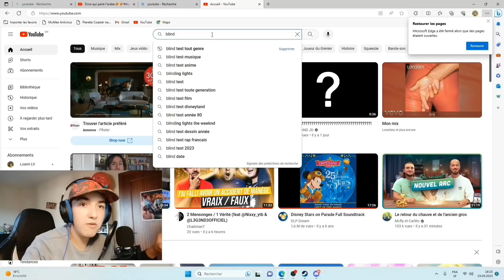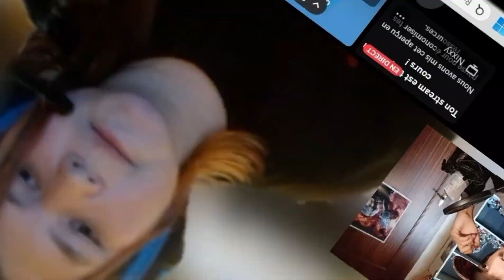BLINDTEST #3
Dans cette vidéo on va faire un Blindtest avec Lou7seinah, mais je suis super nul et lou est une déesse des Blindtest 😭😭😭

Mon setup :

Ordi Erazer rtx 3070 i9 32Gb🖥🖱
Micro GTX 120 🎤
Clavier et souris GTX Led 🖱⌨️
Écran acer

Montage : Monteur à plein temps
Logiciel : Vivacut premium

Je te laisse à + 😁